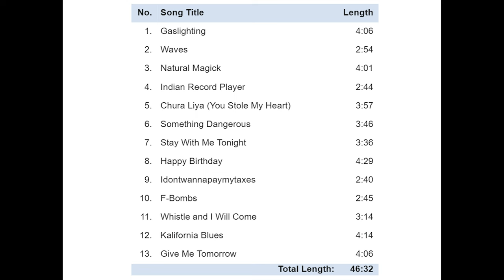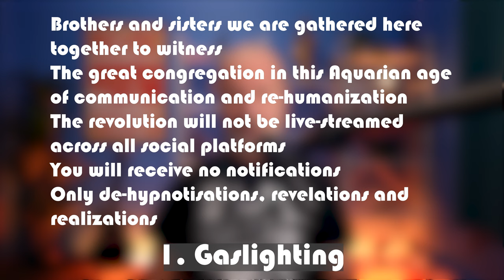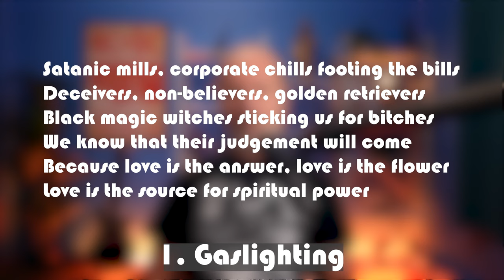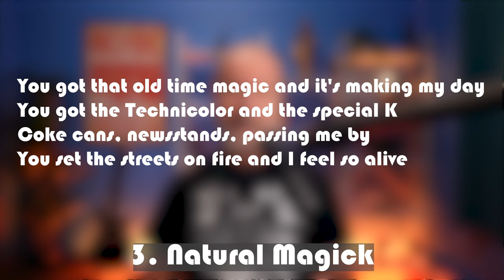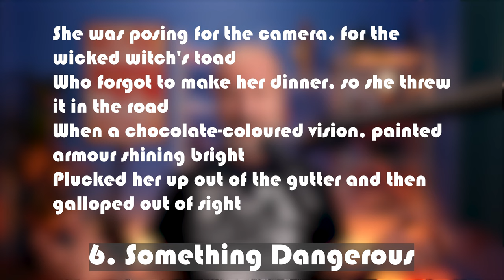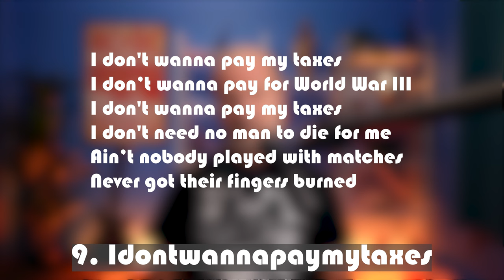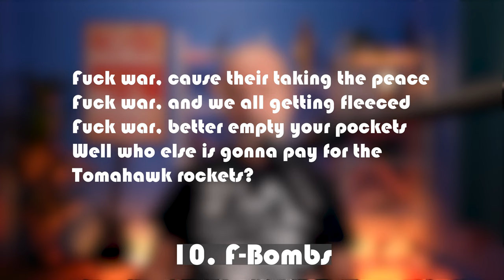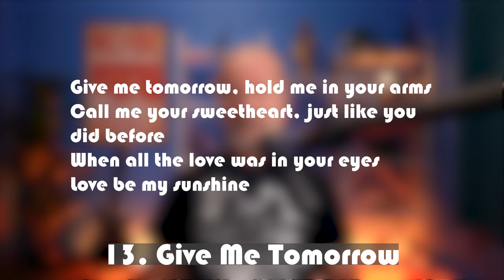Magical Melodies: Kula Shaker's 'Natural Magick' Reviewed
Let's talk Kula Shaker's 'Natural Magick' album!  Join me as I share my thoughts on the band's latest musical offering with this deep dive review.